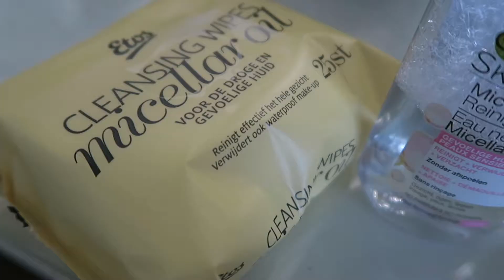Mijn skincare routine (normale huid / vette t-zone / onzuiverheden) | PFBEAUTY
In deze video vertel ik meer over mijn vrij minimalistische skincare routine! Heb je meer ideeën voor een video? Laat het mij weten in de comments! En vergeet mij niet via Instagram en Twitter te volgen (@fairynowings).